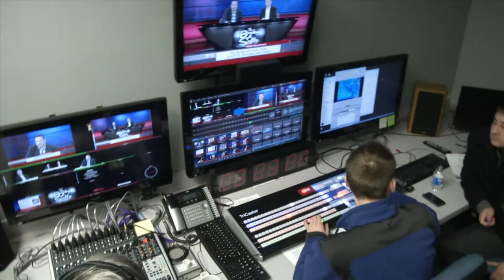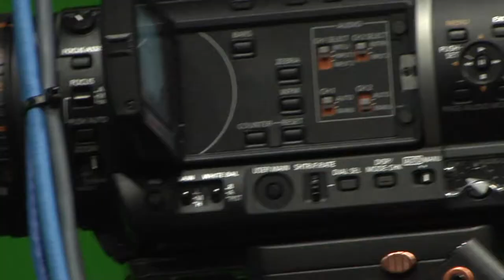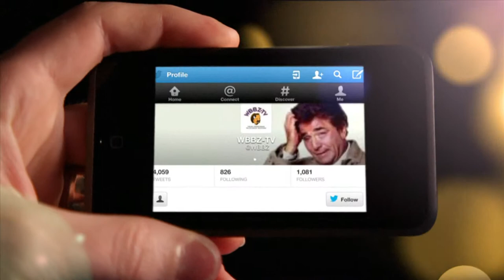WBBZ TV 2014 Presentation Reel